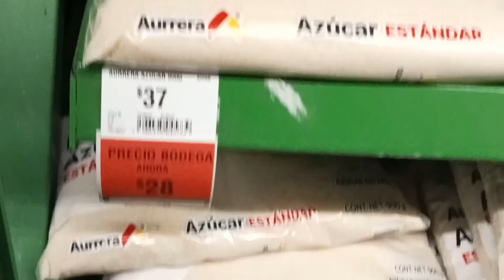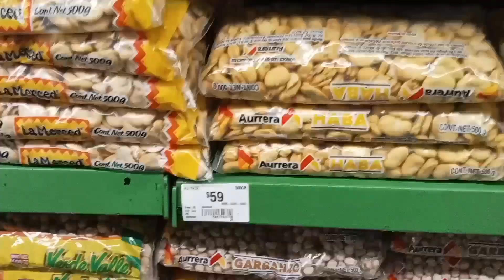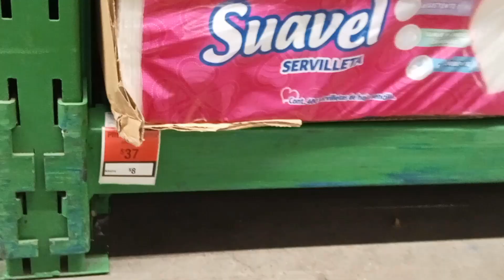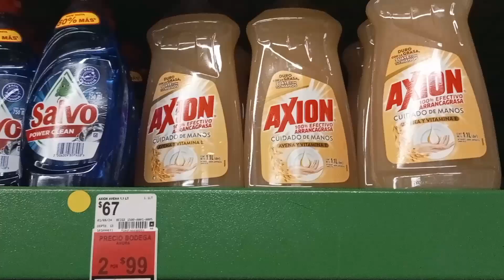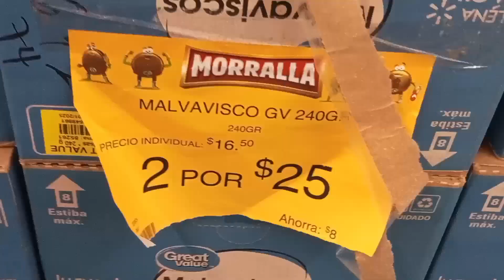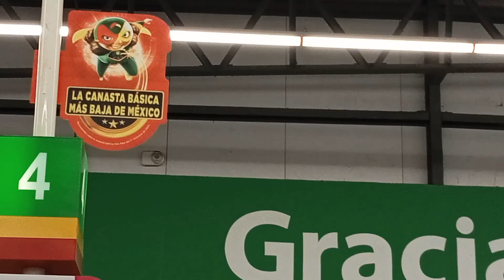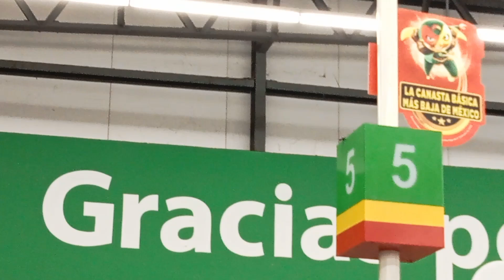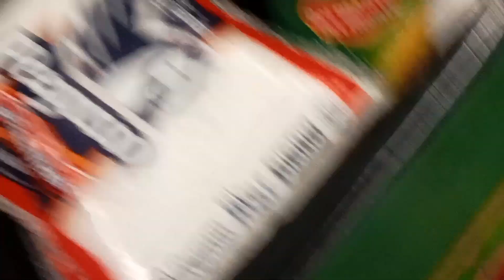TAG DEL SUPERMERCADO 🛒|OFERTAS ACTUALES hasta 01-10-24|VLOG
Casando OFERTAS en BODEGA AURRERA Follow me, Te invito a hacer el super en Gdl México. Adivina y comenta en  cuánto va a salir  el Ticket .

Dar tu 👍

Activar la 🔔

Y sobre todo COMENTAR.

ABRAZOS Y 💋